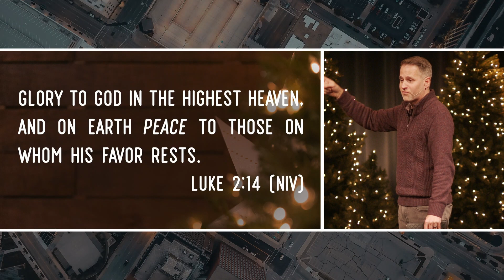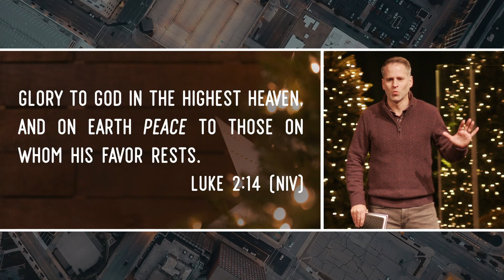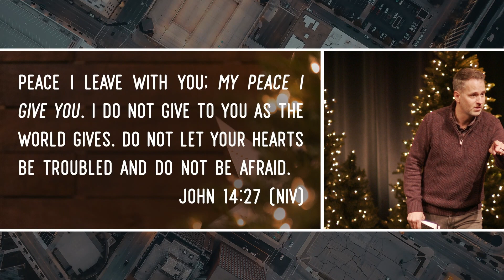God of Peace | Luke 2:14, John 14:27 | NorthPoint Church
This Christmas Eve we take a look at one of God's many names throughout the Bible; Prince of Peace. Join us to see how God's peace is different than we might think.